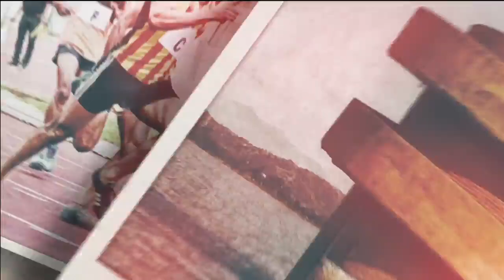विश्व कैंसर दिवस’ आज, कैंसर के उपचार व बचाव के तरीकों के लिए किया जायेगा जागरूक || WE News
हर साल 4 फरवरी को विश्व कैंसर दिवस मनाया जाता है, जिसका उद्देश्य लोगों में जागरूकता फैलाना है जो वैश्विक स्तर पर मृत्यु का दूसरा प्रमुख कारण बना हुआ है. जिसको लेकर गुरुग्राम के सेक्टर-51 में स्थित आर्टेमिस हॉस्पिटल में कैसंर को लेकर प्रेस कॉन्फ्रेस की गई.जिसमें कई डॉक्टर शामिल हुए और कॉन्फ्रेस के दौरान डॉक्टर्स ने लोगों को सजग होने के लिए कहा,,,,वही जब हमने मैरथन एक्सर्पट सुनिता गोदारा से बात की तो उन्होने कहा कि,अवयरनेस इवेन्ट के जरिए कैसर के प्रति लोगों को सजग करते है..साथ ही हम टीम वर्क करे..उन्होने कहा कि फिट रहो,स्वस्थ रहो,औऱ दूसरो को हंसाते रहो